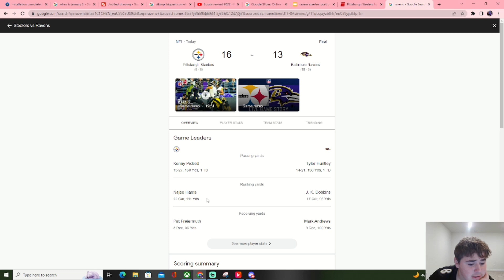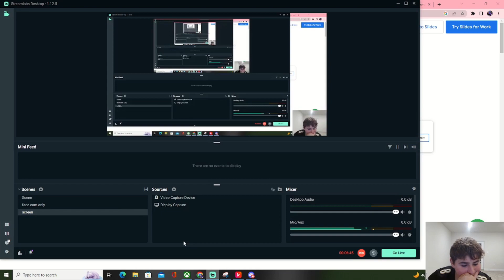Ravens vs steelers instant reaction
GG yall se u tmmrw